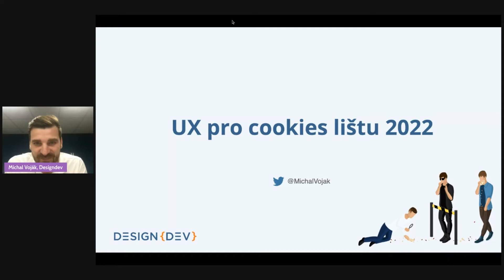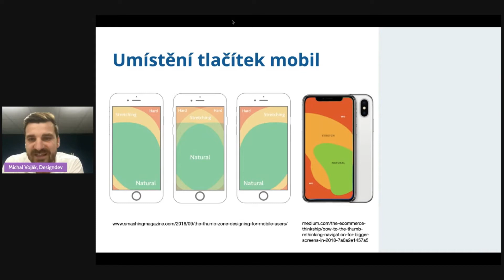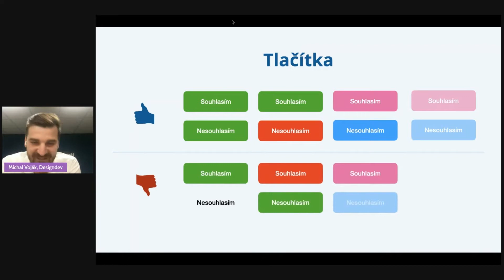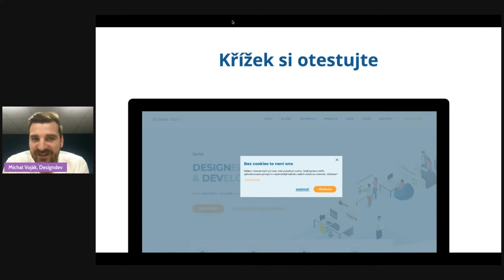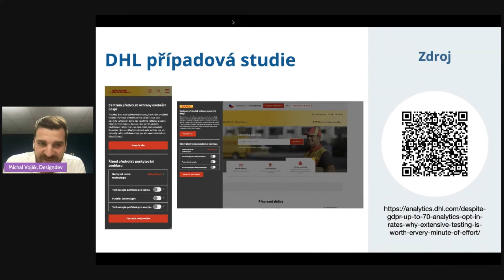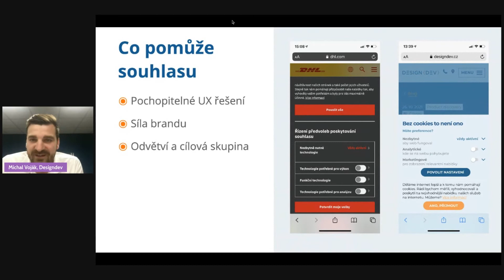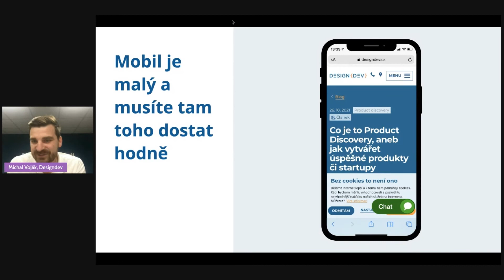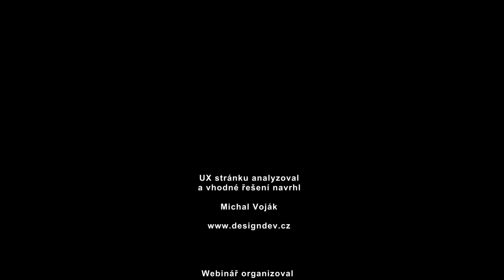Jak na cookie lištu v roce 2022 - z pohledu UX (Michal Voják)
Otázka cookie lišty je hlavně právní, ale ne jenom. Potřebujeme, aby byla správně vývojářský, z pohledu rychlosti webu, uživatelsky, z pohledu UX i marketingově a analyticky. O tom je tento webinář. Pokračujeme s Michalem Vojákem a UX pohledem.

V první části (cca 60 minut) naši odborníci shrnou, co víme a jaké je nejlepší best practice pro novou cookie lištu. Další hodina patří vám, na vaše dotazy a připomínky a naši profíci na ně budou odpovídat. Tuto část najdete zde:

Shrnující článek v textové podobě se všemi částmi videa najdete zde